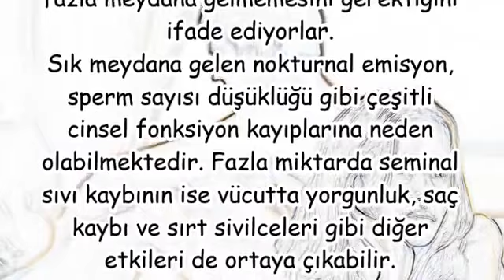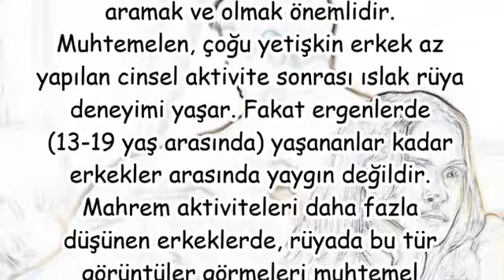ERKEKLERDE GECE AKINTISININ NEDENLERİ NELERDİR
aramayan erkek için ne yapmalı,
aramayan erkek aranmalı mı,
erkek neden aramaz sormaz,
seven erkek neden aramaz,
erkek aramıyorsa kadın ne yapmalı,
hoşlanan erkek neden aramaz,
aramayan erkek aranmaz,
ilişkiden sonra aramayan erkek,